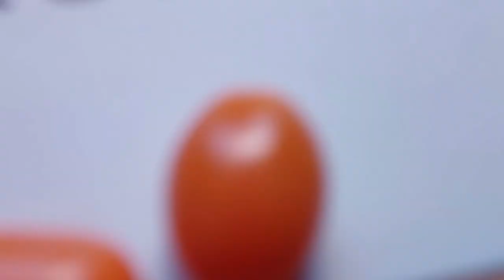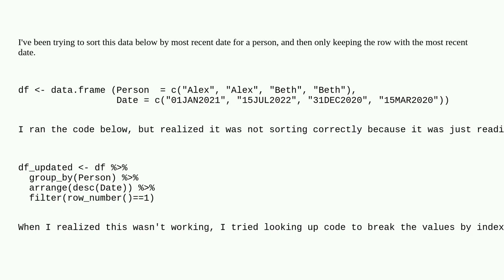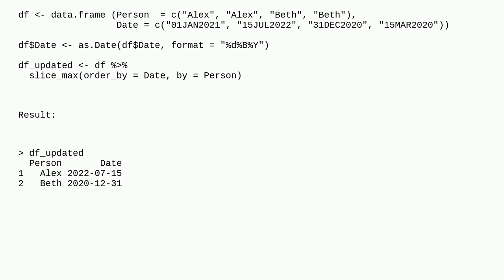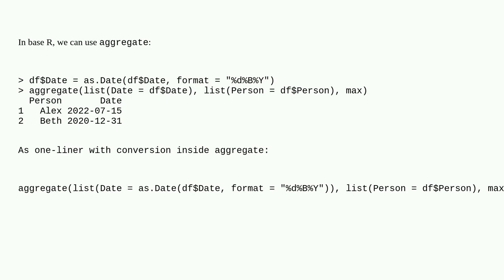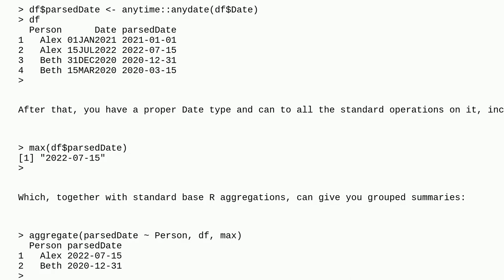Making a date from string 01JAN2021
A special thanks goes out to the community

  sorting date r